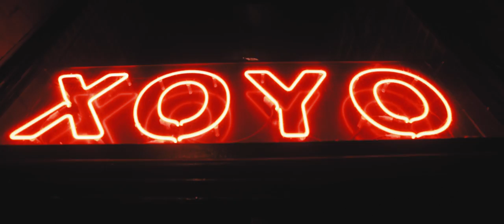Phaeleh Live at XOYO London - January 2018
Some nice footage taken from the recent sold out London show at XOYO by Alpha Lab Studios. Music is 'Trails of Light' recorded live on the night.